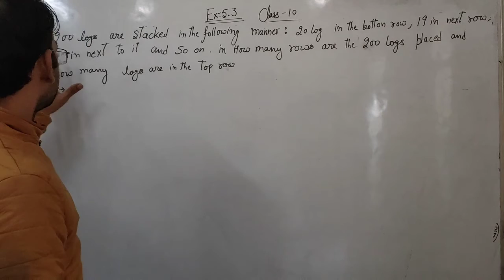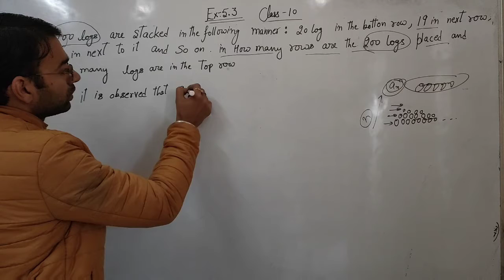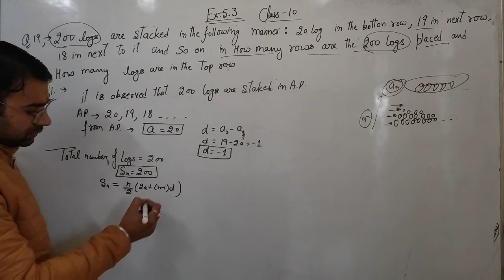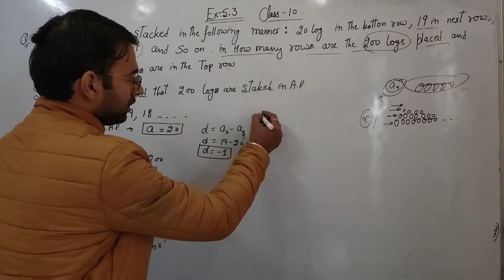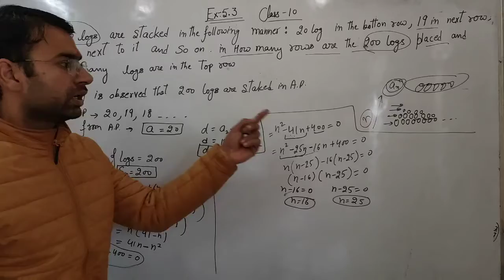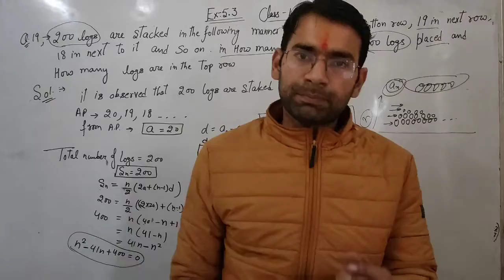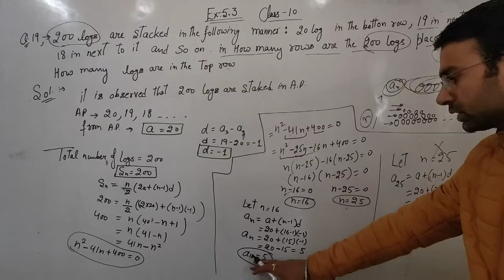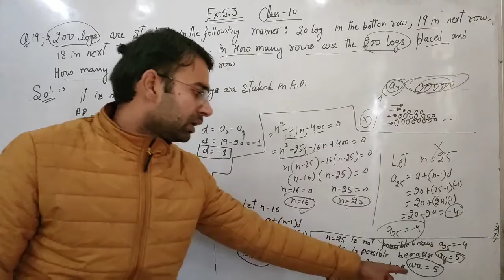Exercise 5.3 |Q19| Class 10|JT Campus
in this video explanation of exercise 5.3 q19 for class Xth students